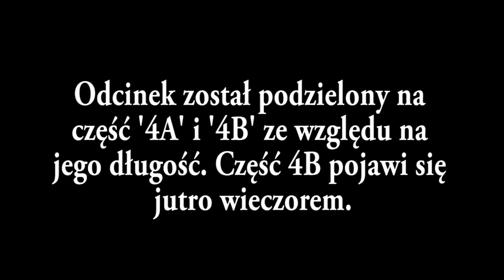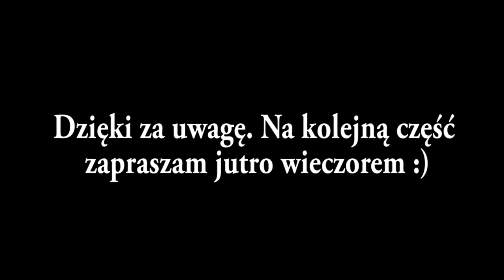Początki w Cube World 4A (Lizard Mage)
Pierwsza część 4 odcinka podzielonego ze względu na długość. I w sumie to kolejny odcinek w których zdaję sobie sprawę, że mag to klasa stworzona dla mnie :D